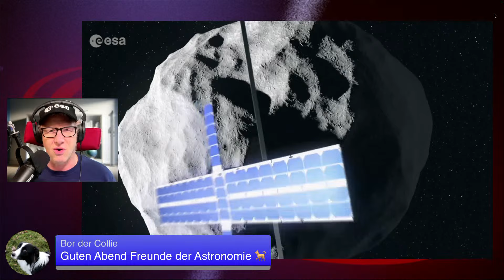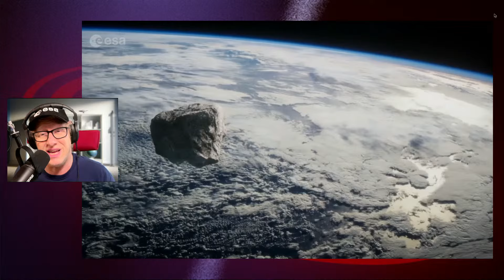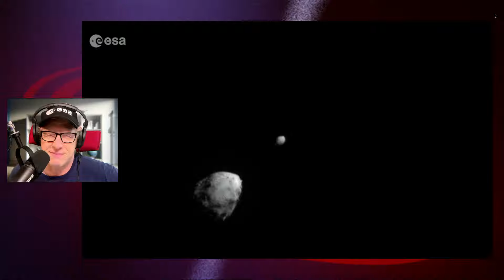RAMSES-ESA-Projekt - Plausch auf den Punkt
Asteroiden kreuzen des öfteren unser Sonnensystem, oder sind sogar Bestandteil davon. Wenn sie die Erde treffen, kann die Auswirkung von klein bis katastrophal sein, abhängig von Größe, Beschaffenheit und dem Winkel in dem sie auf die Erde treffen. Apophis ist ein großer 350 meter Brocken, der uns zum Ende des Jahrzehnt besuchen kommt. Trifft er uns und was können wir ggf. von ihm lernen? Hierzu hat die ESA das RAMSES-Projekt am 16.07.24 bekannt gegeben.

Sei live mit uns dabei, wenn wir hierzu plauschen, mit meinem Gast Harzner und mir (Thorsten).
Wenn Ihr bei Live-Fragen "@Orbital Plausch" nutzt, können wir Eure Fragen im Plausch sehen und sie miteinbeziehen.

►Zu diesem Stream gibt es zwei Versionen:
- Kurzfassung (die ersten 3 Minuten des Live Stream) und
- die Langversion (der gesamte Livestream von Anfang bis Ende)
►Nach dem Live-Plausch treffen wir uns, wie gewohnt, auf unserem kostenlosen Discord-Kanal zum Weiter-Plauschen im Orbital Plausch-Kanal

►Timeline:
00:00:00 Anplausch: Apophis 2029
00:01:00 Idee, Zahlen, Planungen
00:03:15 Abplausch (Teil 1)
00:04:15 Begrüßung  Harzner
00:05:55 Asterioden-Einschläge gabe es schon früher
00:06:40 Tunguska-Ereignis 1908
00:08:02 Tscheljabinsk-Meteoriten 2013
00:10:30 Shoemaker-Levy 9-Komet 1994
00:12:15 99942 Apophis 2004 entdeckt
00:14:30 Turiner-Skala
00:18:48 Sternschnuppen & Wiederkehr von Apophis
00:21:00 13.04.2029 Wiederkehr aber kein Treffer
00:24:13 Veränderung Flugbahn & Sonnenumlauf
00:29:00 Erkenntnisse sammeln / Finanzierung
00:32:10 DART & HERA
00:35:00 Vorlage für RAMSES?
00:39:00 4 Planungsmöglichkeiten
0044:00 RAMSES-Aufbau - Abschätzung
00:45:16 2 CubeSat-Begleiter
00:50:04 Roche-Grenze
00:52:35 Vorteil CubeSats
00:55:15 Aus OSIRIS-REx wird OSIRIS-APEX
01:00:04 SATEX-Team & Uni Würzburg
01:06:06 Wenn der Ernstfall kommt
01:08:00 Jupiter, unser Staubsauger im All
01:09:11 Parkplatz LEO
01:11:47 Erde + Mond kleiner Jupiter
01:13:40 Asteroid Redirect Mission (ARM) 2017 eingestellt
01:16:36 Abbau Wasser, Metalle & mehr?
01:24:00 Abplausch (Teil 2)

Twitter-Hashtags
Oder auf Youtube:
►Harzner: @Harzner

►Sourcen:
werden nachgereicht
Klasseneinteilung für die Turiner Skala von Rainald62 - Eigenes Werk, based on data

►Andreas: @YggisKosmosweltraumdokus YggisKosmos @YggisKosmos (X)